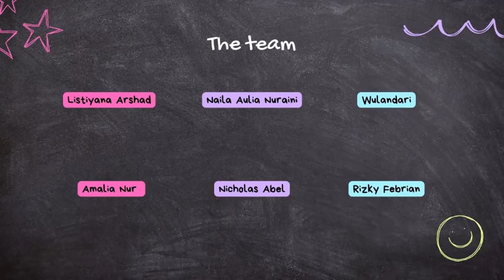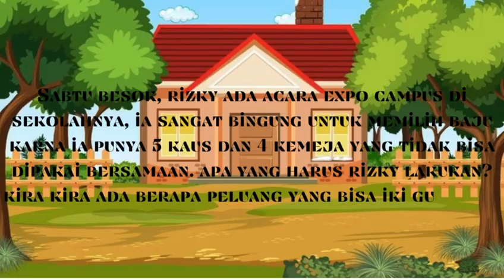ATURAN PENJUMLAHAN KAIDAH PENCACAHAN KELOMPOK 2